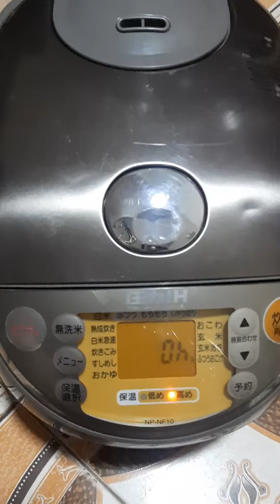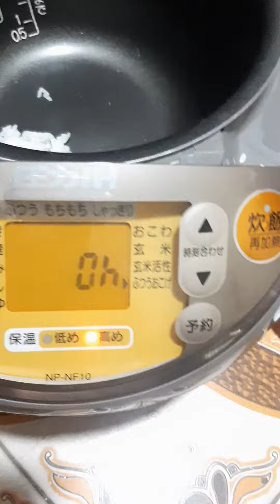nồi cao tần áp suất Zojirushi NP-NF10 có nấu cơm cháy cực ngon và mềm LH: 0987807038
nồi cao tần áp suất Zojirushi NP-NF10 có nấu cơm cháy rất ngon.